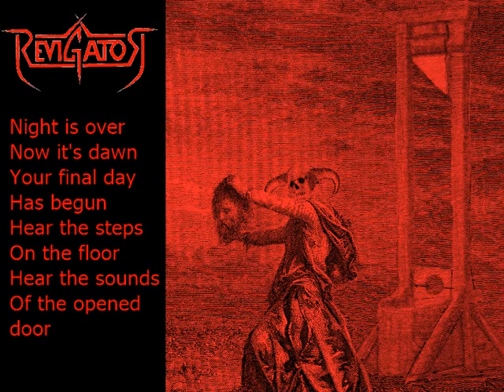Revigator - Under The Guillotine (Kreator cover)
Also available on most streaming services.